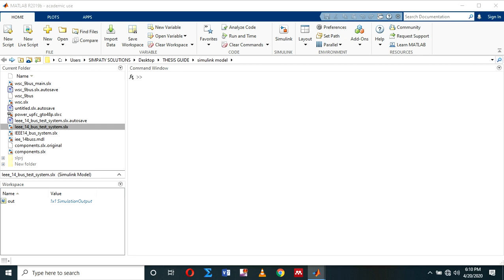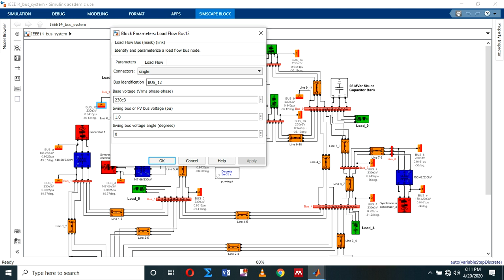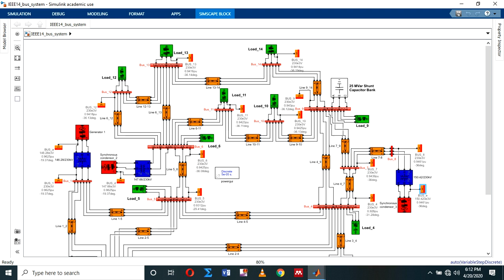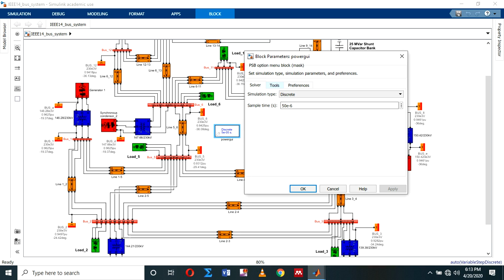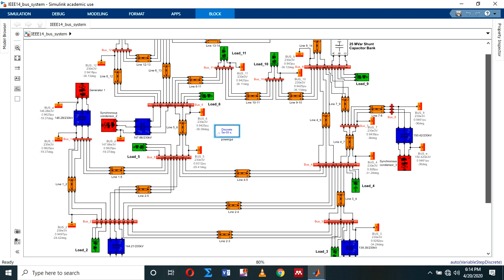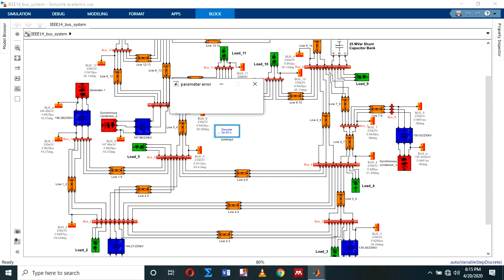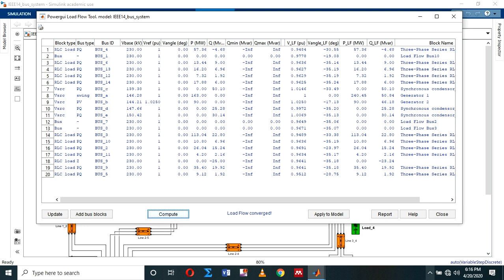Load flow analysis of IEEE 14 bus system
Load flow analysis of the modeled IEEE 14 bus system is implemented,to help visualize the power flow at each bus.